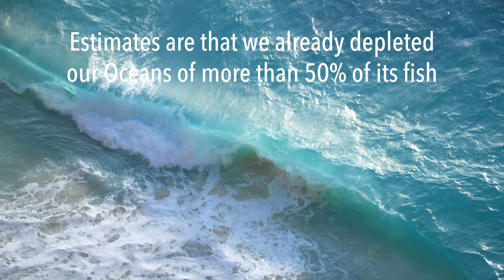SEASPIRACY REVIEW by MARINE BIOLOGIST - Netflix Documentary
Seaspiracy Review of Netflix documentary - Review by Marine Biologist on the Netflix documentary Seaspiracy debunked covering overfishing, a conspiracy of industrial fishing, and ocean plastic came out recently and we as a Marine Research Expedition NGO review it. Some more Marine Biology facts on top of the documentary and filling a few gaps that were (in our opinion) left in the documentary movie!